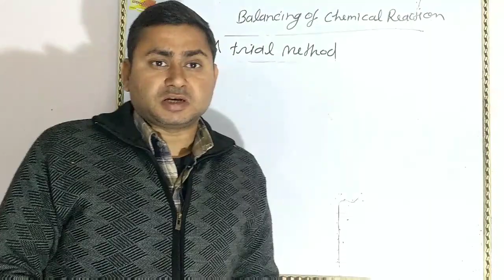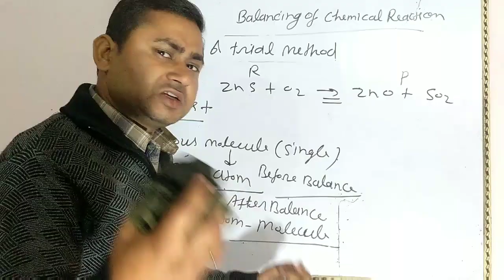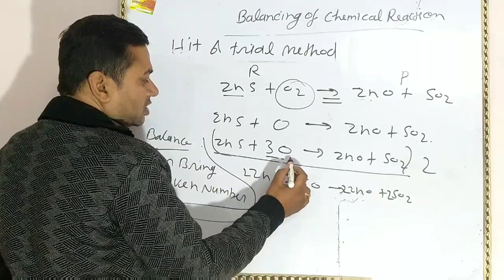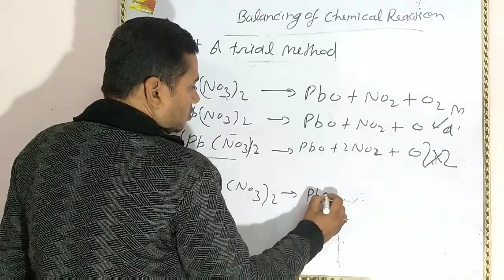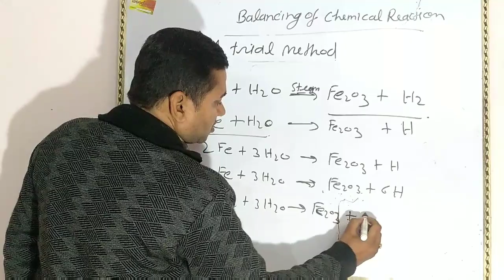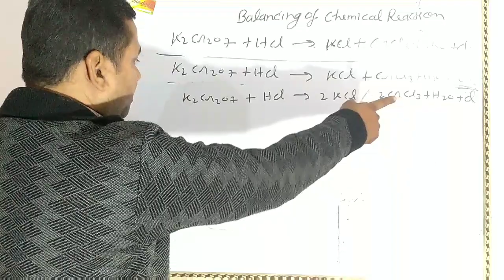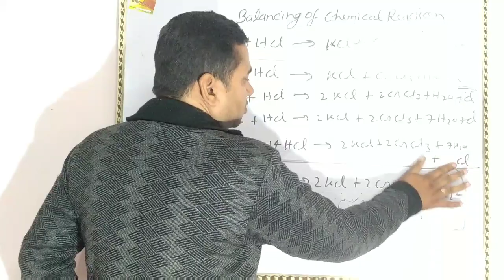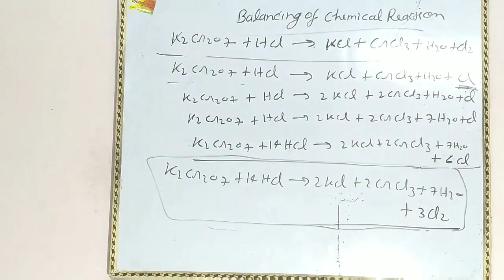Balancing of chemical reactions(basic technique)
Very simple trick to balance chemical reaction Useful for class 8th 9th and 10th